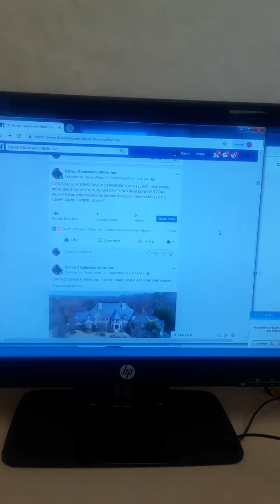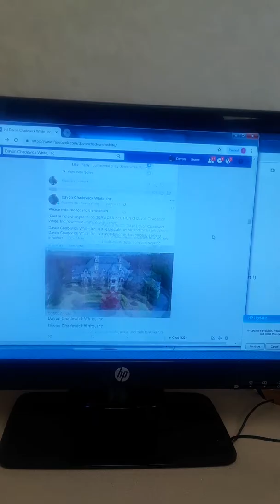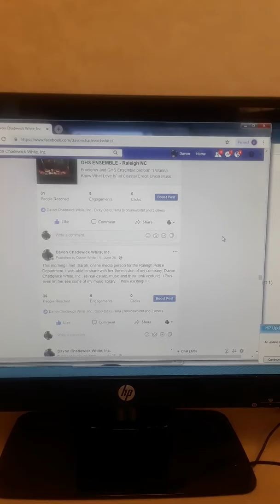Davon Chadewick White, Inc. on Facebook Review 2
- - - Short Clip - - -

Although my activity on facebook with and for the company (Davon Chadewick White, Inc. - a real estate, music and think tank company) is much more extensive than is showed here in this clip - the clip shows some details.

- recorded at Days Inn Downtown Raleigh in the Business Center on October 12th 2018

Davon Chadewick White, Inc.